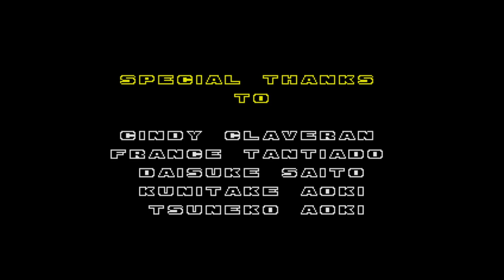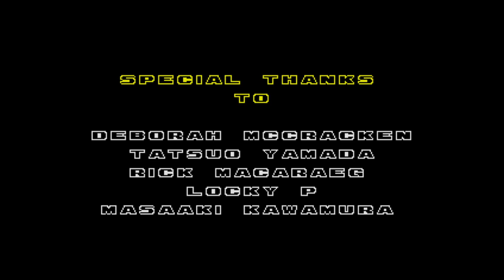Sonic Origins - Switch playthrough part 17 (recorded 2022-07-27)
This is my first time playing this version of the games. I played it offline with no patches downloaded to see if the game would be fully playable without them. It was somewhat buggy, but I was still able to complete it.

Ever since the Plus version and patches were released, the games have improved a lot. So don't use this video to judge the game's performance.

During this part I continued playing Sonic the Hedgehog 2 Boss Rush mode as Knuckles and finished it. Then I played Sonic the Hedgehog 2 on Mirror Mode as Sonic alone, getting all the emeralds.